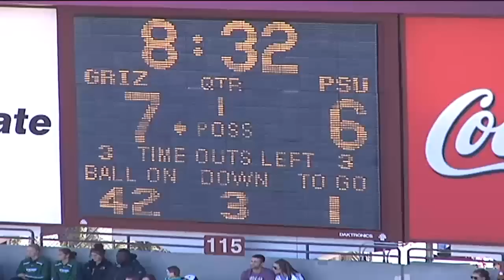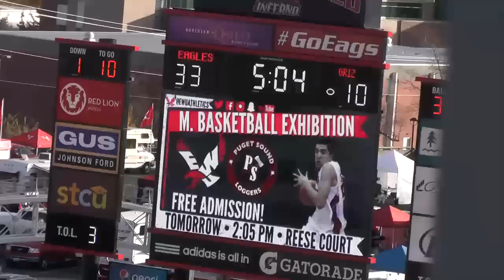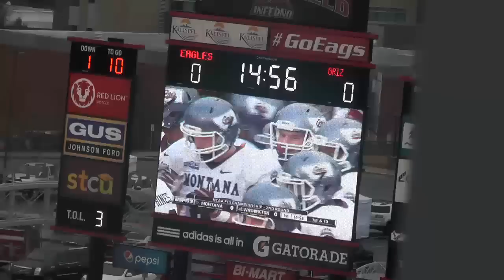TraVon Van Highlights